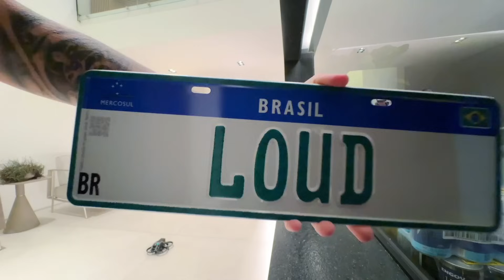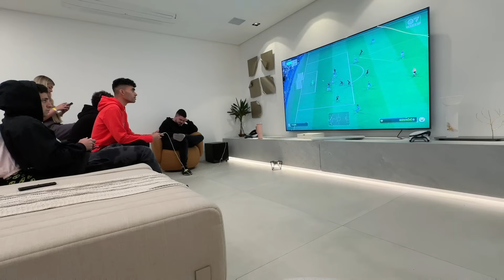GERAL COM MEDO DO DRONE, RESENHA NA CASA DO CORINGA - #06